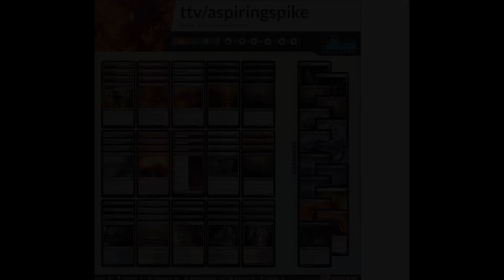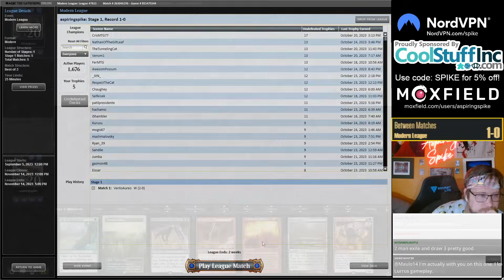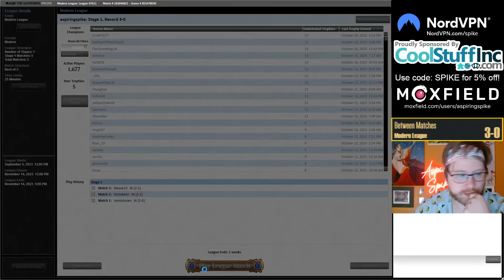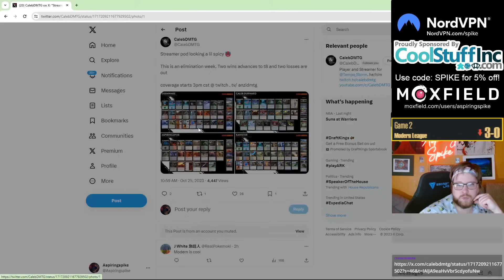Will Domain Beans DOMINATE the Meta? | Calibrated Beans | Modern | MTGO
Match Timestamps:
00:00 Round 1
06:36 Round 2
18:28 Round 3
37:02 Round 4

Decklist: 1 Swamp
3 Witch's Cottage
1 Godless Shrine
2 Blood Crypt
4 Marsh Flats
4 Verdant Catacombs
1 Overgrown Tomb
1 Temple Garden
1 Indatha Triome
2 Polluted Delta
4 Scion of Draco
4 Calibrated Blast
4 Territorial Kavu
4 Fury
4 Fable of the Mirror-Breaker // Reflection of Kiki-Jiki
1 Xander's Lounge
3 Lightning Bolt
3 Shadow of Mortality
2 Sheoldred, the Apocalypse
4 Leyline Binding
3 Troll of Khazad-dm
4 Up the Beanstalk

SIDEBOARD
1 Plains
1 Chalice of the Void
1 Murderous Cut
2 Obsidian Charmaw
3 Break the Ice
2 Pithing Needle
3 Path of Peril
2 Sheoldred, the Apocalypse